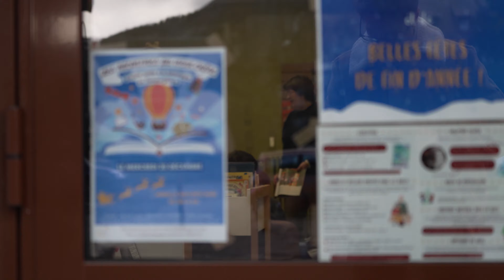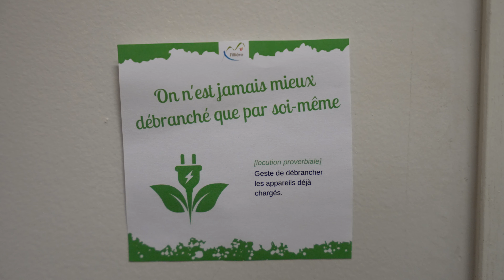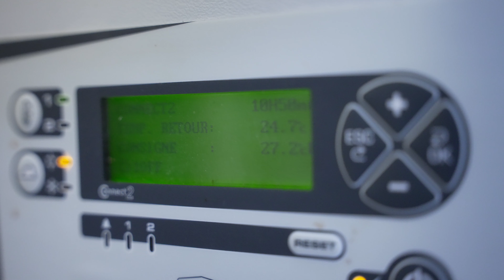Bilan 2023 - Commune de Fillière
Revivez l'année 2023 en images et écoutez Christian Anselme, Maire de Fillière, parler des projets de l'année 2024.

Production et montage : Mouss Films